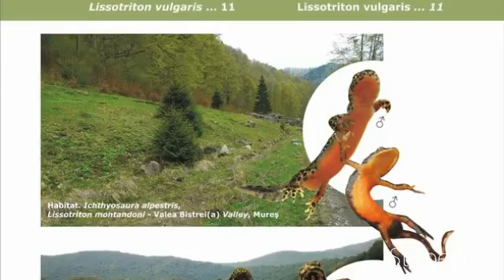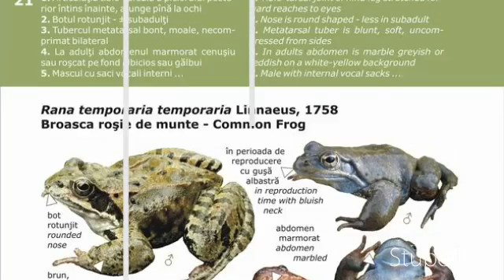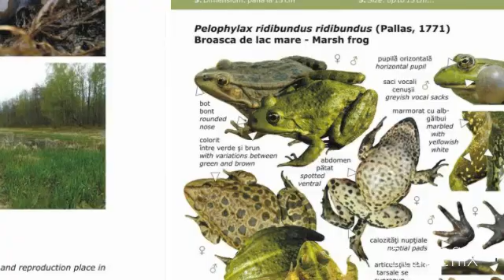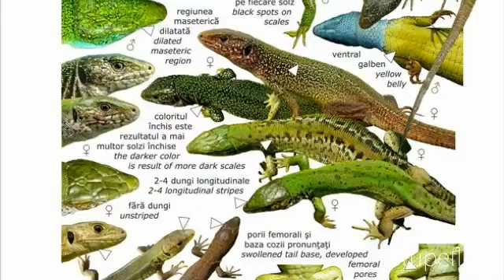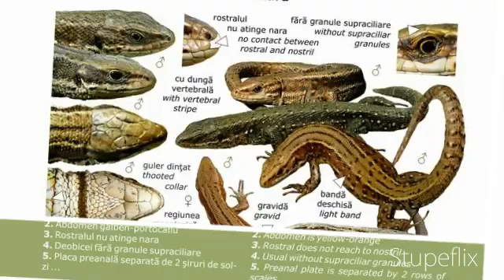PHOTOGRAPHIC GUIDE TO AMPHIBIANS AND REPTILES OF ROMANIA